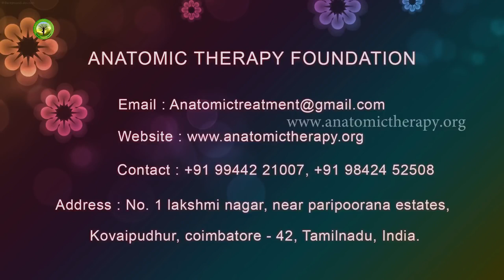நீங்கள் பயன்படுத்துவது ஒரிஜினல் சந்தனமே இல்லை | Original sandal | Tamil Health Videos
How to organic sandalwood powder  | Original sandal சந்தனம் | Tamil Health

sandalwood remedies for skin have many more assets. Here we go with few additional benefits of using this sandalwood.Sandalwood Remedies for Skin

* Sandalwood has the anti-bacterial trait and hence it is used as an herbal antiseptic. Hence, it is used for curing bruises, scotches and also burns.
*If any part of your skin gives you itching or burning sensation make a paste of sandalwood powder, turmeric powder and lemon juice and apply it on the affected area. It reduces not only the itch, but also the ruddiness caused due to it.
*Sandalwood oil is proved effective in moisturizing dry skin. Swelling and itch caused by an insect bite can also be reduced by applying a paste of sandalwood powder.
*Not just these, the use of sandalwood in any form is beneficial, be it oil or soap.
*Sandalwood balances the mechanism of your body, improves your digestion process, respiratory process and strengthens your nervous system.